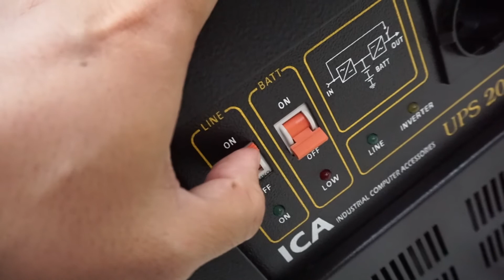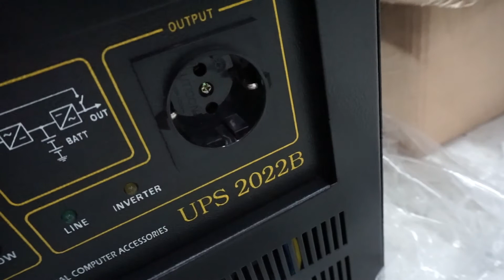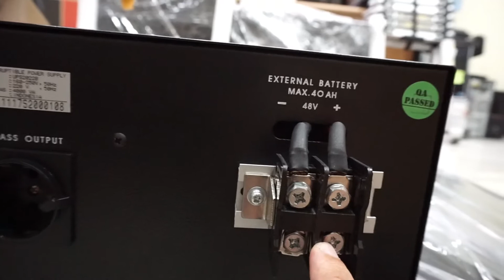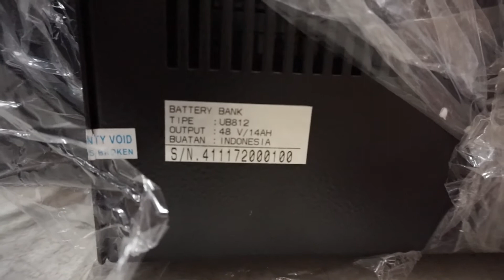ICA UPS 2022B Indonesia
ICA UPS PN-2022B Kapasitas 4000 VA, inverter hanya bekerja saat tegangan input AC rendah atau hilang. Ketika tegangan input AC dalam kondisi normal, UPS ICA akan menstabilkan dan menyaring tegangan input AC dan mensuplai tegangan AC yang bersih dan stabil ke output UPS ICA dan mengisi baterai. Ketika tegangan input AC rendah atau hilang, inverter akan menggantikannya dan memasok tegangan AC yang stabil dalam waktu transfer yang sangat singkat.